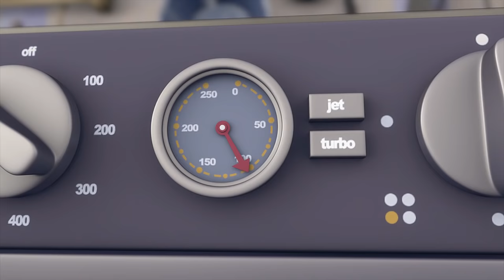The Fixies | The Amazing Train Collection | Videos For Kids | Cartoons For Kids